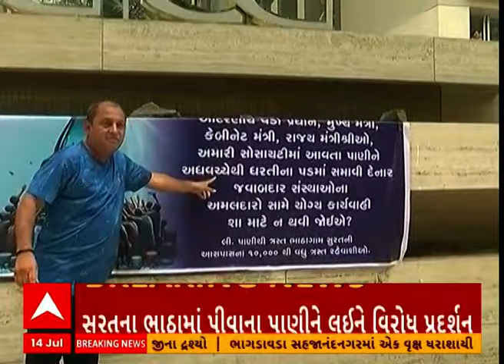Surat Water Issue | સુરતમાં પીવાના પાણી મુદ્દે લોકોએ કર્યો હલ્લાબોલ, જુઓ અહેવાલ